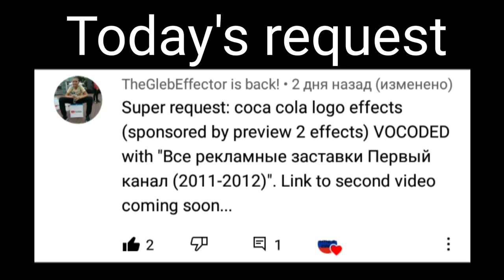(Read description to see the title)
Requested: Coca cola logo effects (sponsored by preview 2 effects) vocoded to Все рекламные заставки первый канал (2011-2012), I put the title in the description because I can't put more than 100 letters to put a title. Requested by the @Uzi_Doorman_MD_2006. Original video by @Uzi_Doorman_MD_2006